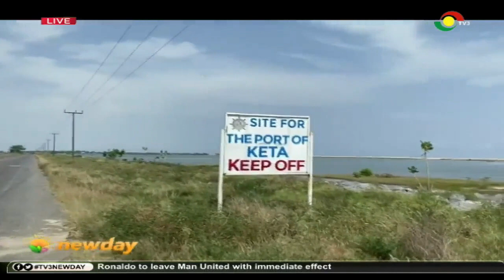Roland Walker clashes with Titus Glover over the current state of the Keta Port Project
Roland Walker clashes with Hon. Titus Glover over the current state of the Keta Port Project.

According to a memorandum signed by Corporate Human Resource Manager of Ghana Ports and Harbours Authority, Kwabena Adu Safo, workers of the yet-to-be-constructed Keta Port are to receive three and half months’ basic salary as bonuses for the year.